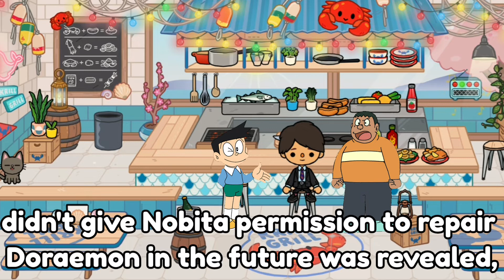Akhir Cerita Doraemon || Tocapedia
Yuk berkenalan dengan Tocapedia agar kita saling mengenali satu sama lain.

Sumber :
"Doraemon". Wikipedia. Ensiklopedia Gratis. 08 Desember 2022.